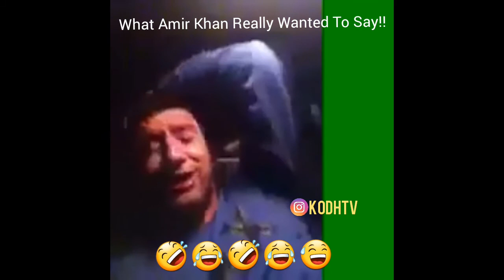Amir Khan (Letter To The EX)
Amir Khan pouring out his heart on Snap Chat !!